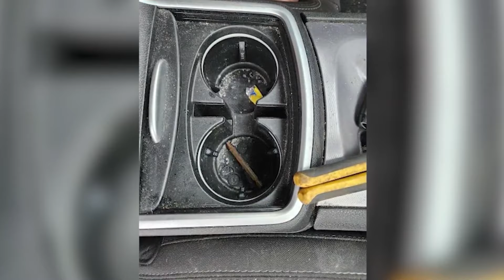Northland neighbors unnerved after recent car break-ins, thefts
They say there's been a rash of car break-ins and auto thefts across more than one neighborhood. Those victims have a warning for others in the area.